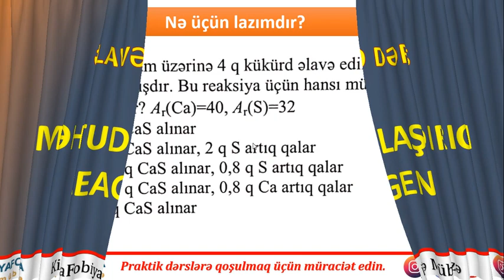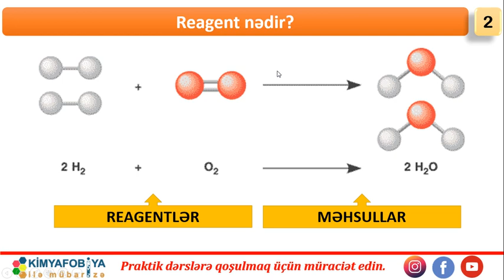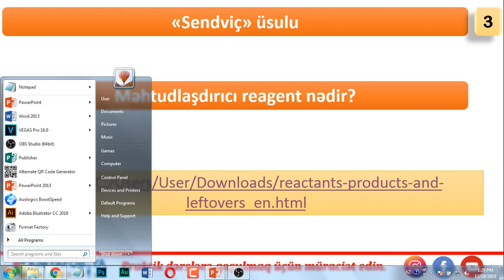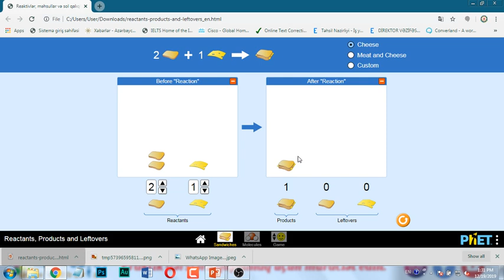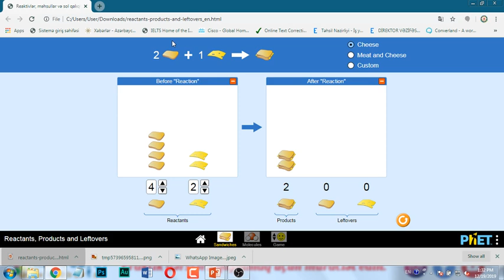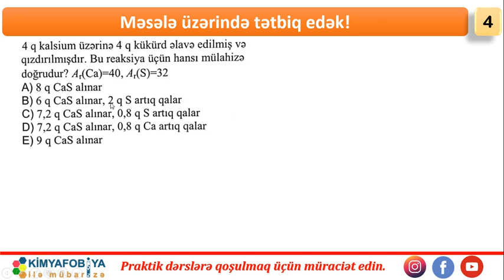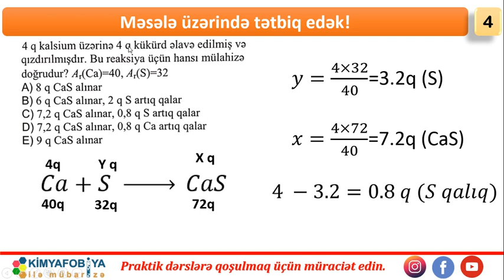MƏHDUDLAŞDIRICI REAGENT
saytımızda həmçinin aşağıdakı məzmunları da tapa bilərsiniz